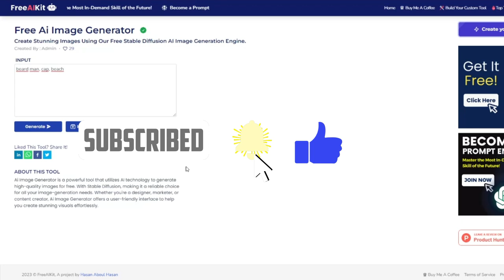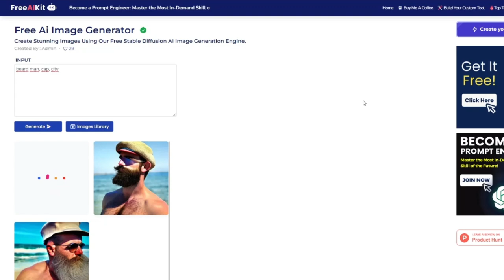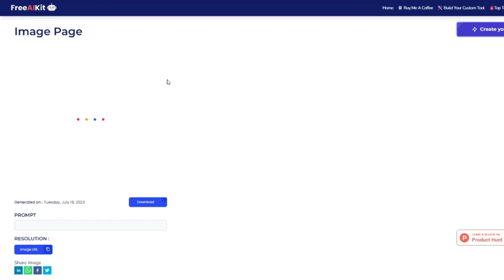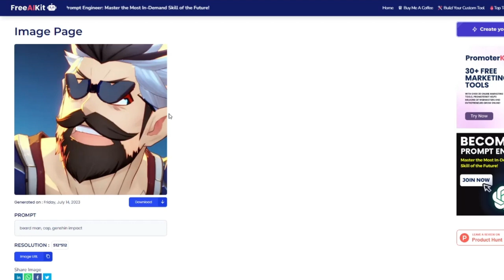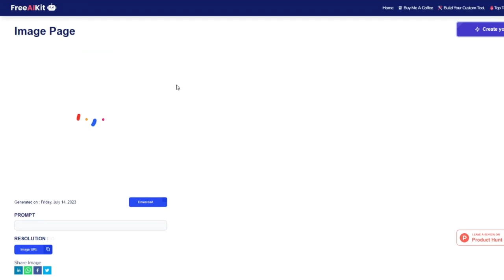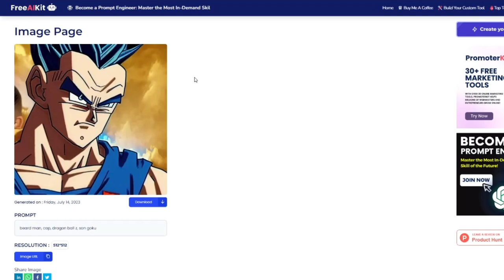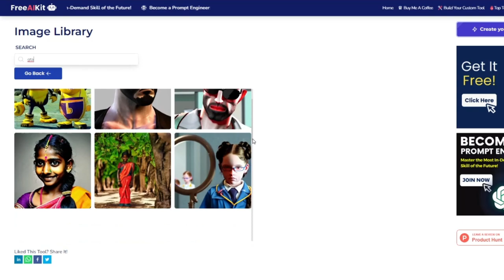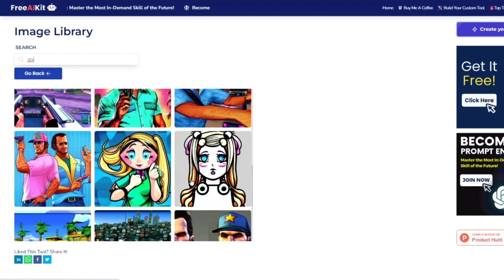¡Desbloquea la IA Gratis! Tu Kit Completo de Herramientas Fáciles de Inteligencia Artificial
¿Sabías que hay un universo de herramientas de Inteligencia Artificial gratuitas y fáciles de usar esperando por ti? En este video, te revelamos un "Free AI Kit" que te permitirá experimentar con la IA en diferentes formatos: desde la generación de texto hasta la edición de imágenes y la creación de audios. Descubre cómo estas herramientas pueden transformar tu forma de trabajar y crear sin ningún costo.